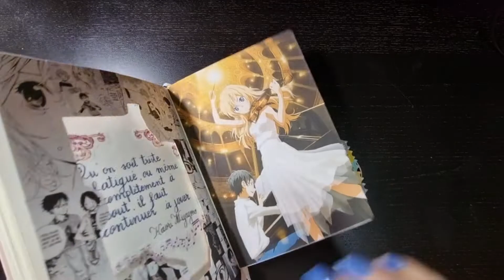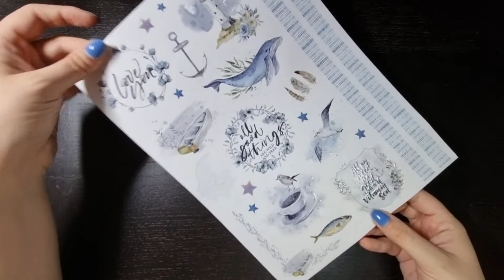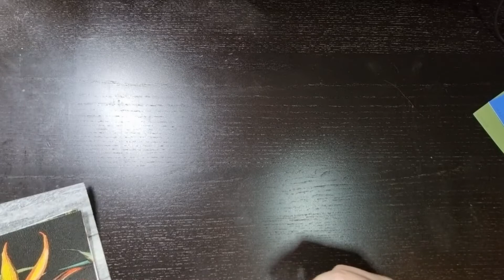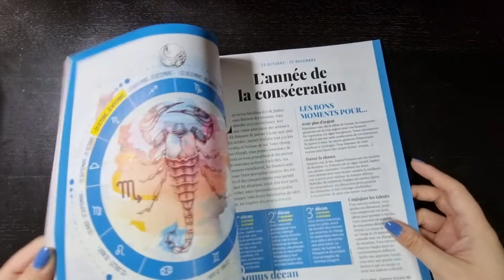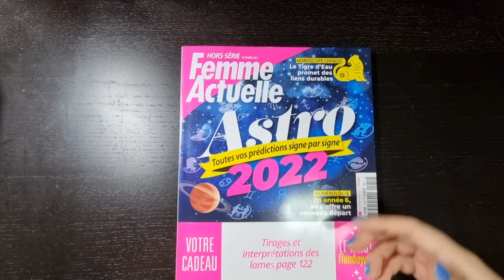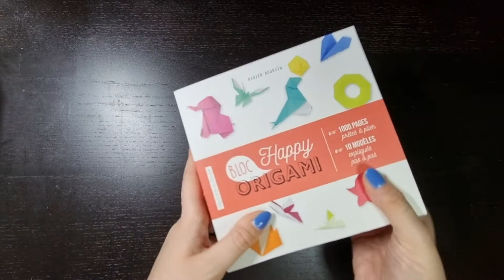Bujo: où se procurer du matériel pas cher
Coucou tout le monde !!! La vidéo du mois est vraiment à la limite ^^ mais j'ai eu pleins d'imprévu. Désolé
En espérant quand même que cette vidéo vous plaira; si vous avez des questions ou si vous voulez plus de renseignements n’hésitez pas un me laisser un commentaire ;) et un petit pouce bleu au passage ;)
Bon visionnage ^^